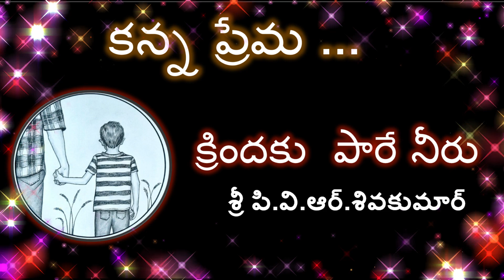Vasanthavallari1181. Story: Kindaku pare neeru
By Sri PVR Sivakumar